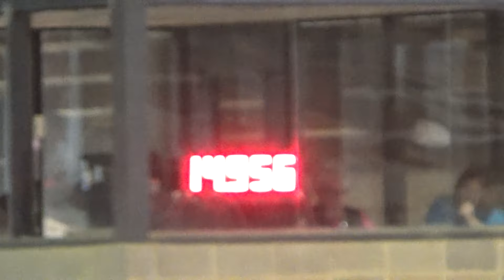11-12-16 AHH Mazing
NBHA MS07 Meridian, MS
2nd 2D (13th overall) out of 145.